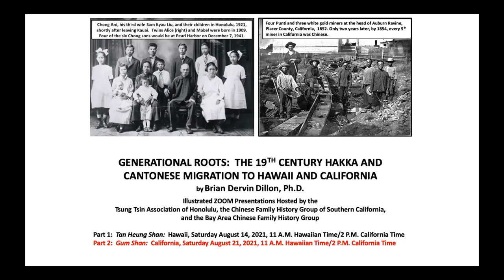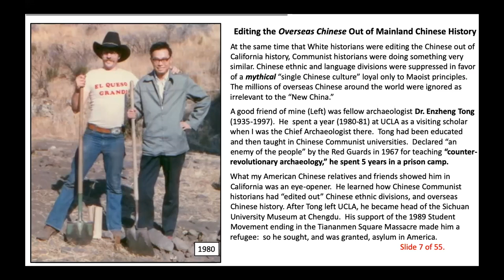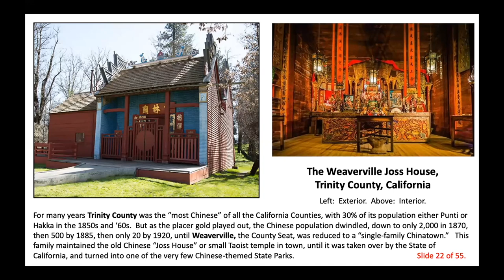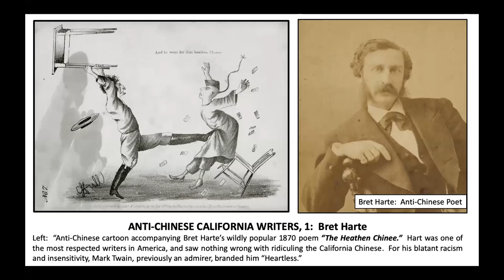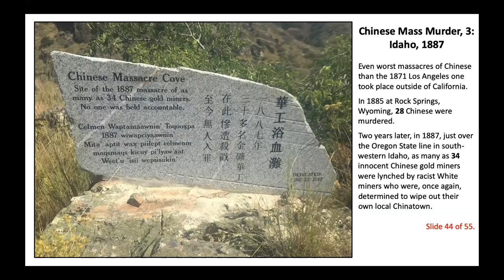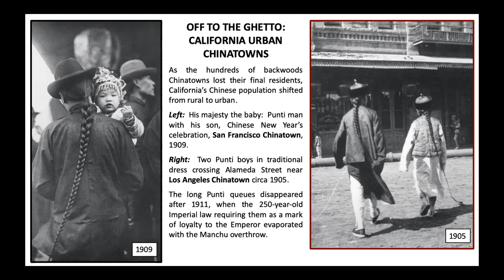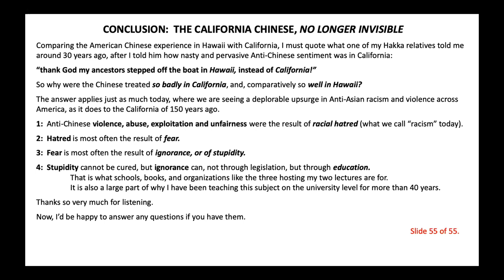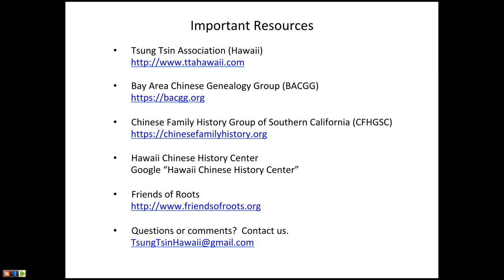Generational Roots: 19th Century Chinese Migration to America - Part II California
Second in a 2-part series of webinars on the 19th Century Chinese from the Guangdong province of China to America.  Part II focuses in on the Chinese that ended up making a life in California.  Unfortunately, their journey for the “promised land” turned out to be anything but that, at least for many of the first generation Chinese.  Presented by Dr. Brian Dillon, noted historian, archiologist, author and professor for over 30 years.  For more info on Tsung Tsin Hawaii, go